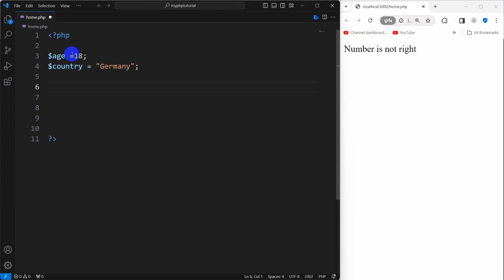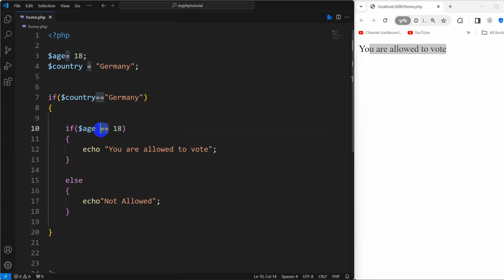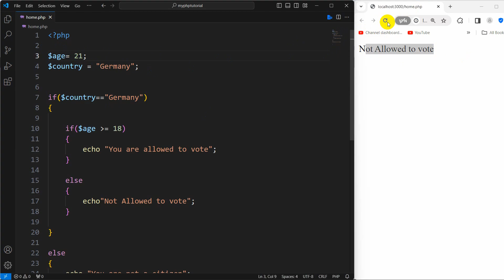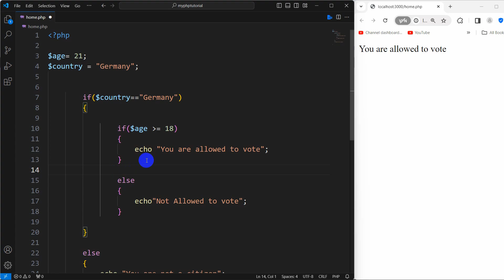Nested If Else Condition in PHP Tutorial | PHP Tutorial for Beginners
Your support will be really appreciated.A